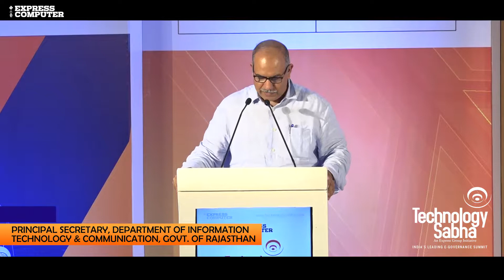Address by Guest of Honour: Abhay Kumar, Principal Secretary, DoITC, Govt. of Rajasthan | TechSabha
Address by Guest of Honour: Abhay Kumar, Principal Secretary, Department of Information Technology & Communication, Govt. of Rajasthan